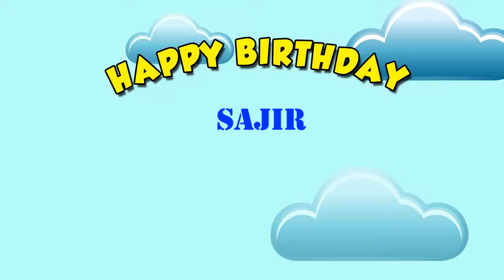Sajir Card Tarjeta - Happy Birthday